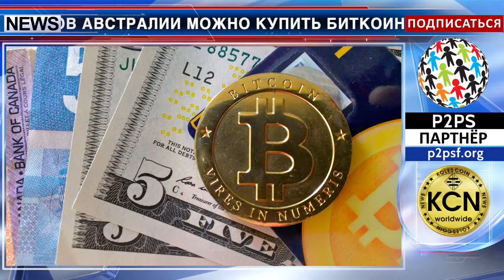Биткоин в газетных киосках можно купить в Австралии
В сети газетных киосков Австралии можно купить биткоин и эфириум за фиатные деньги. Местный криптообменник Bitcoin.com.au предложил возможность купить криптовалюту привычным способом тем, кто не может разобраться с нюансами покупки онлайн. Как говорит руководство площадки, проект таким образом хочет подчеркнуть легитимность криптовалюты. Газетных киосков, предлагающих криптовалюту, в стране насчитывается более тысячи. Для покупки необходимо иметь соответствующий кошелек. Купить биткоин или эфириум можно на минимальную сумму пятьдесят австралийских долларов, а обменник возьмет комиссию – пять процентов.